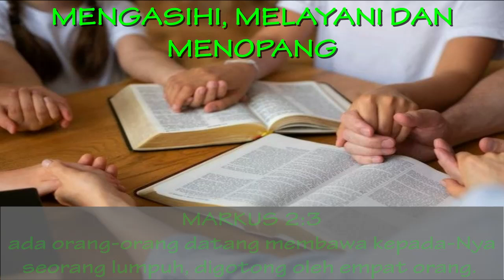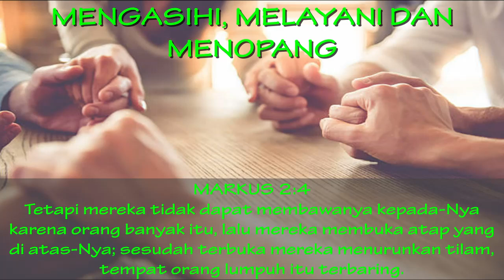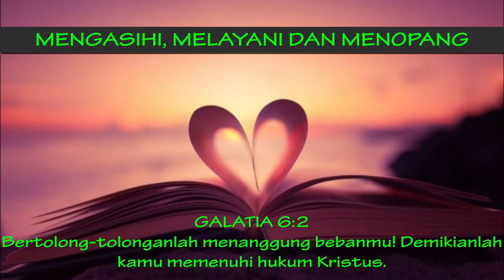JSS Morning Sermon Indonesia By: Sis. Fie Fie - 4 Juli 2024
Thema: Mengasihi, Melayani & Menopang
Nats Alkitab: Matius 12:25, Markus 2:2-4, Galatia 6:2
Lagu Penutup: Tuhan Selalu Punya Cara - Angel Pieters [Official Audio] - Lagu Rohani